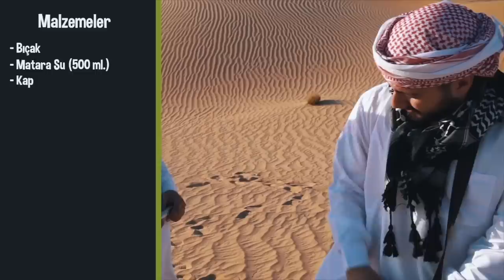ÇÖLDE BİR GÜN HAYATTA KALMAK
Ben Enes Batur , Çölde bir gün geçirmek DoğayaKarşı doğada yemek bulduk böcek avladık yemek pişirdik su arttık barınak yaptı çölde ilerledik sıcakta dayandık kum güneş susuzluk ve yumurta aradık medeniyete ulaşmaya çalıştık hayatta kaldık , güzel ve eğlenceli ve komik bir video oldu iyi seyirler.